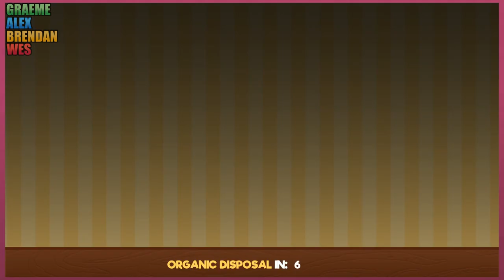FOOD FIGHTING MINI-GAME FUN | Let's Play Ultra Foodmess | Thumb Wars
Let's Play Ultra Foodmess
Local multiplayer PC gameplay

Welcome to ULTRA FOODMESS by Riftpoint Entertainment, a local multiplayer party game bonanza! We absolutely loved the simplicity of controls, and variety of mini-games. Ultra Foodmess had us rolling. We loved it!

Ultra Goodmess Steam description:
"Ultra Foodmess game is just the perfect and tasty combination of the best things in life: Food, fun, games and chaos! All of that in a single Party Game for up to 4 players that will cost your friendships, because you will be hungry for victory!"

Our time with Ultra Foodmess was packed with funny moments. Our review of this local multiplayer game would be a strong recommend. Well done!